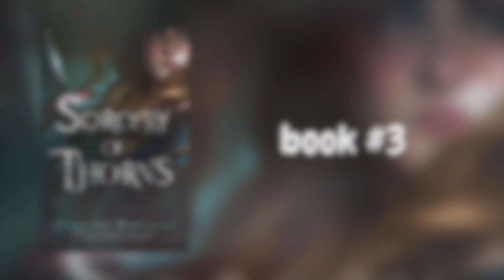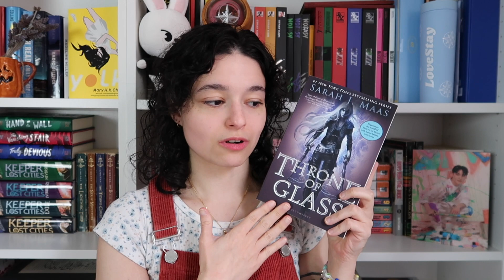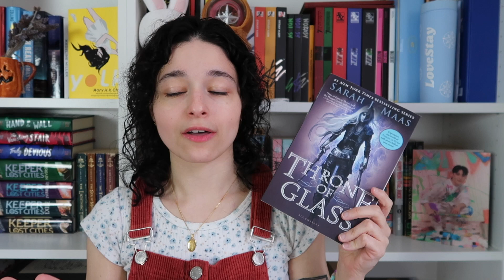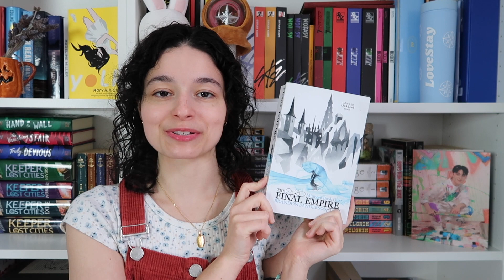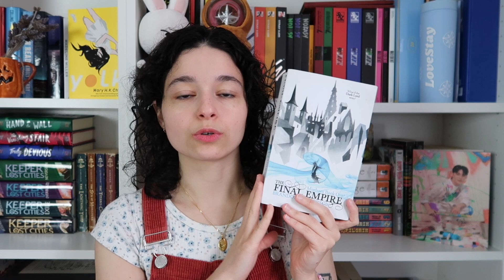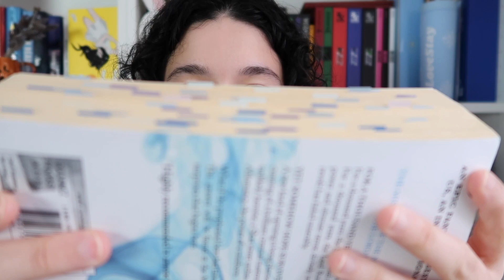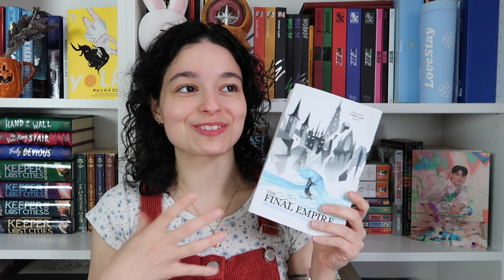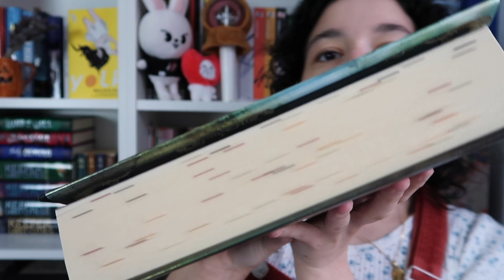JANUARY WRAP UP 📚✨ a 2 star read, a reread, and lots of fantasy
hi everyone! here are all six books i read in january, i had such a good reading month and i cant wait to continue this into february ❣️

0:00 - intro
0:26 - good girl, bad blood
4:11 - lady midnight
8:41 - sorcery of thorns
14:27 - throne of glass
17:19 - the final empire
22:29 - chain of gold